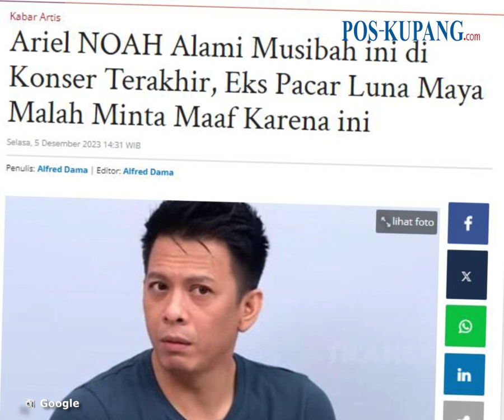Ariel NOAH Alami Musibah ini di Konser Terakhir, Eks Pacar Luna Maya Malah Minta Maaf Karena ini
POS-KUPANG.COM - Ariel NOAH bersama grup bandnya mengalami insiden saat konser jelang jedah panjang grup tersebut

Sosok mantan pacar Luna Maya itu pun malah minta maaf pada penggemar yang berharap NOAH tampil maksimal tersebut

Diketahui, Ariel NOAH mendadak alami musibah ini di konser terakhir.

Diketahui, band NOAH menggelar konser terakhirnya di ujung tahun 2023.

NOAH menggelar konser terakhir di Beach City International Stadium (BCIS) Ancol pada Minggu (3/12/2023).

Pasalnya, Ariel NOAH takbisa memulihkan pita suara pada waktunya.

"Mohon maaf tidak mampu memulihkan pita suara pada waktunya. (POS-KUPANG.COM, Alfred Dama)
Artikel ini telah tayang di Pos-Kupang.com dengan judul Ariel NOAH Alami Musibah ini di Konser Terakhir, Eks Pacar Luna Maya Malah Minta Maaf Karena ini,

Penulis   : Alfred Dama
Editor    : Alfred Dama
VPO       : Rhey